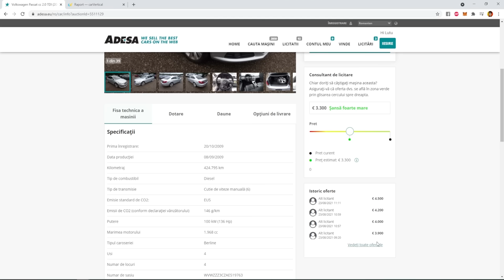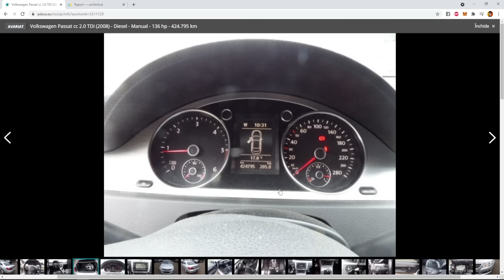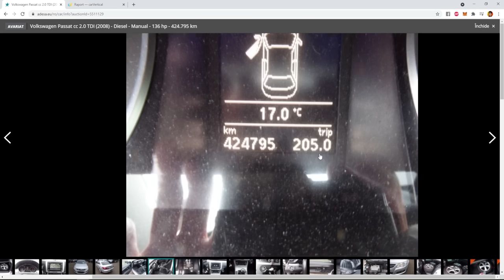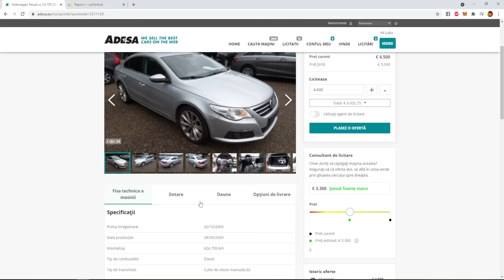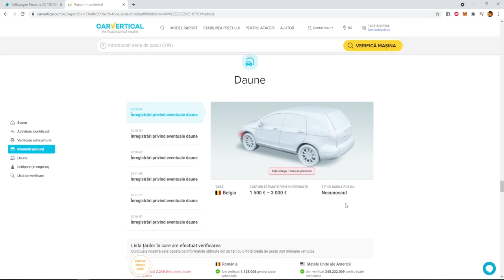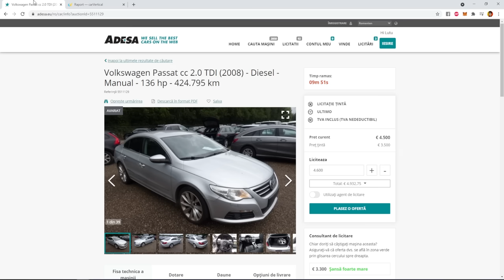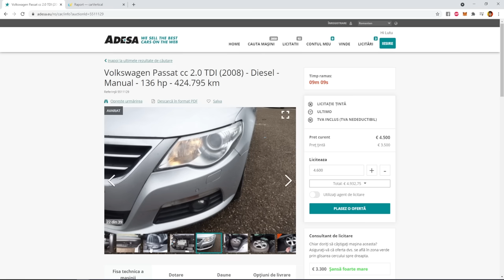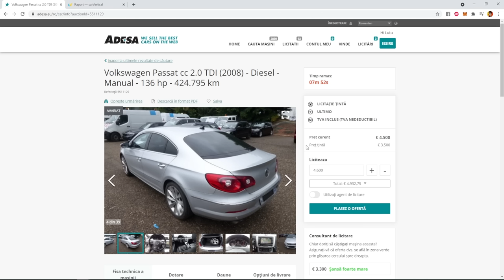PASSAT CC LA 4500€ | MERITĂ?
Seria de sasiu a masinii : WVWZZZ3CZAE519763

Metode de contact pentru consultanta :

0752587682 (mesaje scrise pe whatsapp, nu raspund la apeluri)